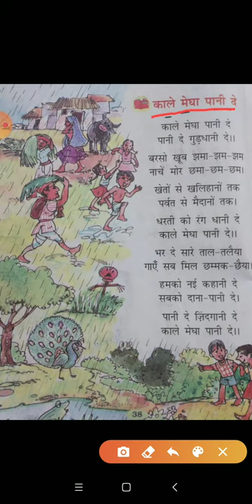कक्षा द्वितीय विषय हिंदी रिमझिम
पाठ छः बहुत हुआ (काले मेघा पानी दे)